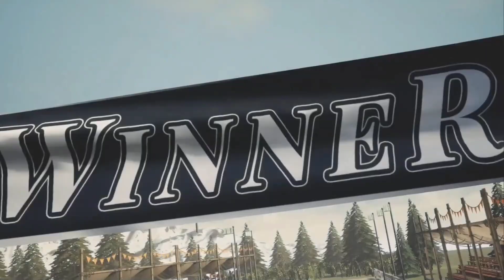第五人格：日本赛区 ASvsMWs 为了胜利，绝对无情